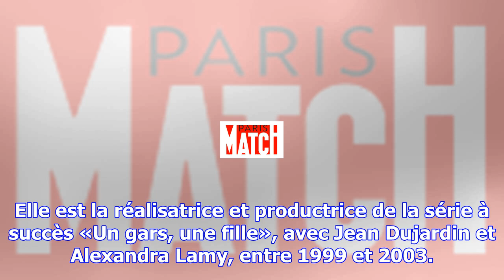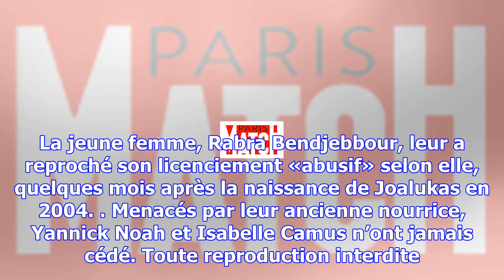Isabelle camus: celle qui fait battre le cœur de yannick noah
Après avoir été marié à Cecilia Rodhe entre 1984 et 1987, puis Heather Stewart-Whyte entre 1995 et 1...